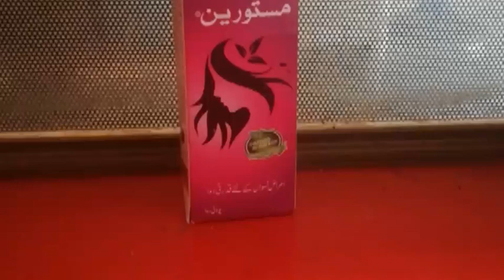masturin syrup | masturin syrup ke fayde | masturin for pcos | masturin syrup for irregular periods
Menses ka ruk ruk k aana, ya menses aty waqt takleef hona, ya phir menses ka na aana... in sb ka ilaj hai is video mein.
In this video of @Mudasirghafoor  i am going to discuss the benefits and the usage of masturin syrup.
Further more you will know in this video about this masturin syrup
Don't forget to subscribe my channel @mudasirghafoorThis channel is especially for revision of medicines and also include health topics, but all information about health, diseases and medicines are for general information and educational purposes. It does not advise any treatment. However, you can easily study the benefits of medicines to understand better and use it easy.masturin syrupmasturin peene ke faydemasturin syrup ke faydemasturin syrup for pregnancy in urdumasturin syrup peene ka tarikamasturin hamdard syrupmasturin syrup for pcosmasturin syrup kaise piya jata haimasturin syrup side effectsmasturin syrup reviewshamdard masturin syrup uses in hindihow to use masturin syrupmasturin syrup se kya hota haiirregular periods treatmentirregular mensesmenses namasturin syrup for pregnancy in urdu Masturin syrup usesHow to useFor irregular periodsMasturin Syrup for Pregnancy in urdu  Masturin syrup for irregular periods

Aaj ki is video mein ap logon ko Masturin Syrup ka complete review share kia hai, ye syrup pregnancy Irregular periods, likoria jesi diseases ko khatm krny k liye use hota hai,

i hope apko aaj ki ye video psnd aygi👌
Devpal Tips#devpaltipsmasturin syrupMasturin Syrup UsesMasturin For Irregular Periodsmasturin syrup usesmasturin syrup how to usemasturin syrup use karny ka tarikamasturin syrup for pregnancy in urdumasturin syrup for irregular periodsmasturinmasturin syrup benefitsmasturin syrup ke faydejaldi hamla hone ke liyemasturin for pcosHow to use masturin syrup#masturin syrupMasturin syrup uses in urdumasturin syrup uses in hindiSyrup masturin

Thanks for watchingmasturin syrupmasturin peene ke faydemasturin syrup ke faydemasturin syrup for pregnancy in urdumasturin syrup peene ka tarikamasturin hamdard syrupmasturin syrup for pcosmasturin syrup kaise piya jata haimasturin syrup side effectsmasturin syrup reviewshamdard masturin syrup uses in hindihow to use masturin syrupmasturin syrup se kya hota haiirregular periods treatmentirregular mensesmenses na aaye to kya karna chahiyemenses khul k aane ka totka